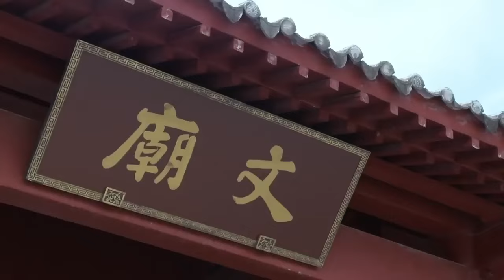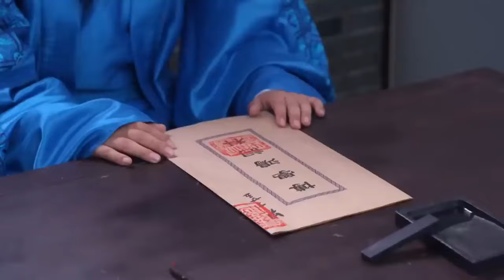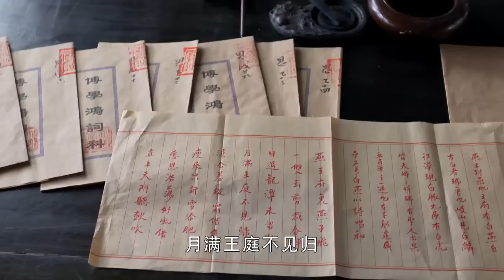假才子作弊功夫一流，連閱卷老師都收買了，清官一眼看出端倪！